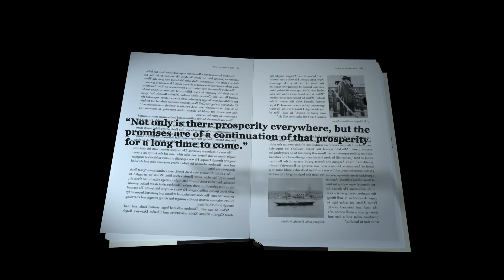The Hour of Fate: Theodore Roosevelt, JP Morgan, and the Battle to Transform American Capitalism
The Hour of Fate is a fast-paced story of two great characters that touches on big business, concentrated wealth, economic shifts and anxiety, and social justice. It details the extravagant wedding of Morgan's favorite daughter--and a coal strike that threatened millions with a winter of misery.

Amazon Book Editors' Pick for May and early readers called it "the rare book that makes you look at both the past and present in a new light" and "narrative nonfiction at its best."